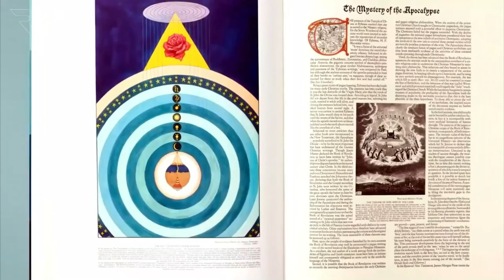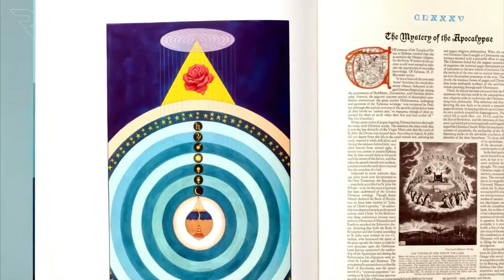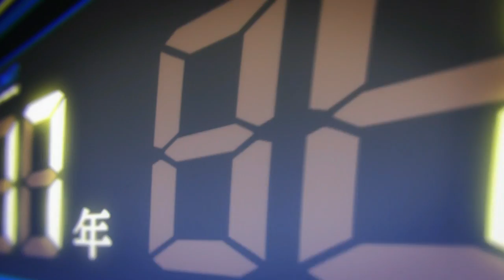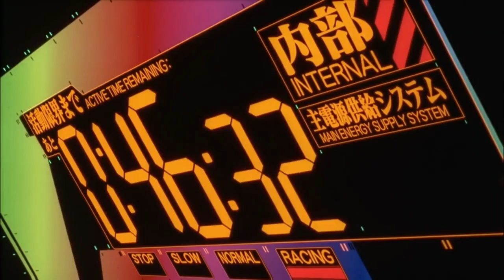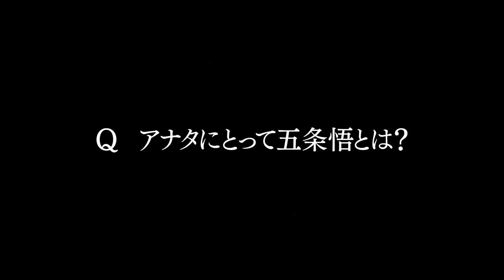SATORU GOJO : La HISTORIA de un SPOILER PERFECTO (?) | Jujutsu Kaisen T.2 Ep. 7 - 9 SHIBUYA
00:00 - 02:43 : Intro "SATORU GOJO Y EL INFIERNO DE DANTE"
02:43 - 10:04  Mahito vs Mechamaru: Neon Jujutsu Genesis Kaisen
10:04 - 16:55 Satoru Gojo y DANTE: LOS SINGIFICADOS OCULTOS - Purgatorio y Paraíso
16:55 - 19:39 CONCLUSIÓN

Recientemente JujutsuKaisen alteró a todo Internet con su capítulo más reciente de manga, en el que, descubrimos un tremendo SPOILER con la muerte (aparente) de Saturo Gojo.

Sin embargo; el episodio más reciente de la Segunda Temporada de Jujutsu Kaisen "El Arco de Shibuya" nos regala un episodio tremendo lleno de significados.

Para este video, iremos desde el infierno de Dante hasta Neon Genesis Evangelion, en un análisis y comentario a los episodios 7,8 y 9 de la Segunda temporada de MAPPA.

Pasando por Mechamaru vs Mahito y su tremenda animación a lo Neon Genesis Evangelion.

Hasta ponernos al día con el Asalto en el Tren provocado por Hanami y Jogo para sellar a Satoru Gojo, en unos episodios repletos de significado.